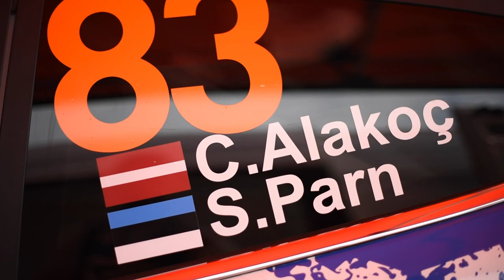Can Alakoc Rally Liepaja Brief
14 years old rally driver